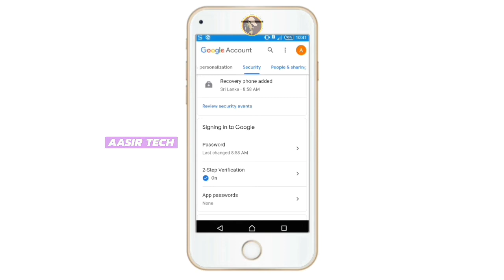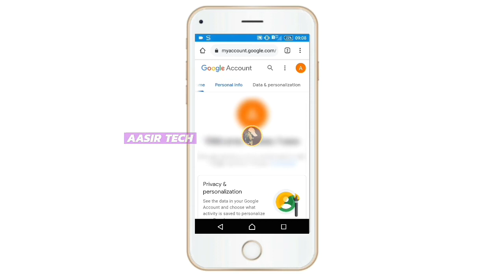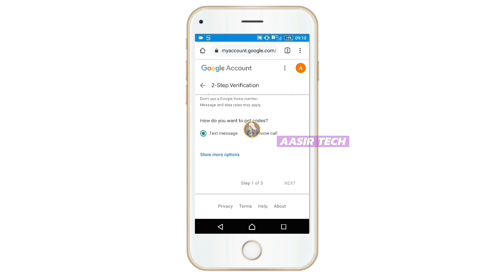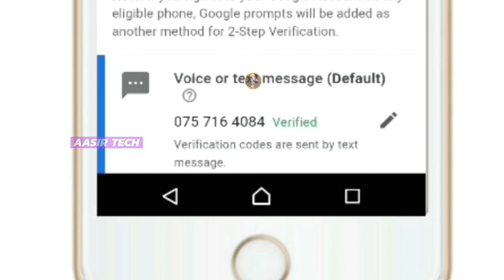How to Enable 2 Step Verification in Google Account | Youtube Channel Verification | AASIR TECH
How to Enable 2 Step Verification in Google Account | | AtoZ videos channel hacked | @AKVlogs

HI VIEWERS I'M AASIR FROM AASIR TECH
மீண்டும் திரும்ப நம் வாழ்வில் வராத பாடசாலை நாட்களை இந்த காணொளி குறிப்பிடுகிறது...நமது பாடசாலை நினைவுகளை இக் காணொளியில் குறிப்பிட்டுள்ளேன்..
இனிவரும் காலங்களில் பல எடிட்டிங் வீடியோக்களை எனது சேனலில் Upload செய்யவிருக்கிறேன்..

* 2 step verification
* authentication in tamil
* How to add recovery phone number and recovery email
* Youtube Tips
* YoutubeTipsTamil
* How To Secure your YouTube Channel with Setup 2-Step Verification
* Youtube Channel 2 Step Verification 2020
*Youtube Channel Recovery
* Protect Google Account With 2 Step Verification
* How To Turn On 2 Step Verification In Gmail